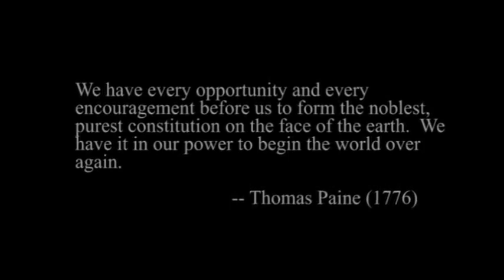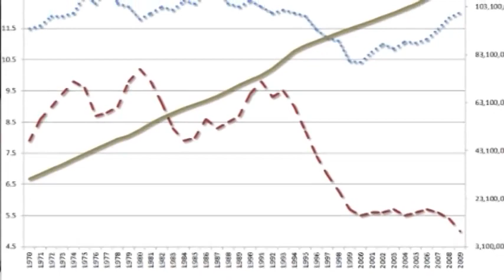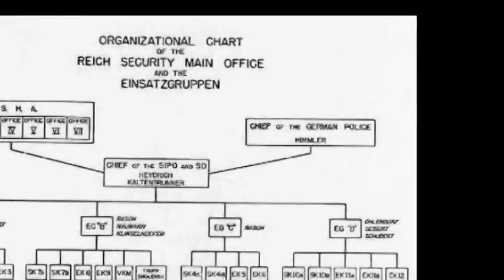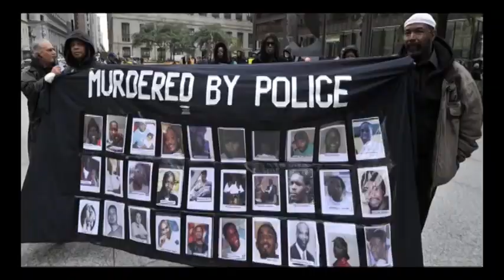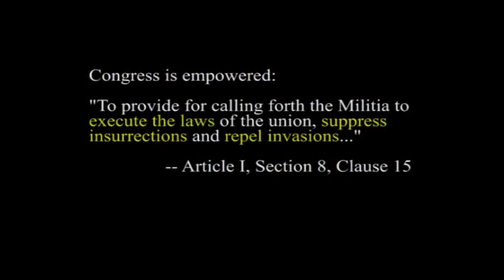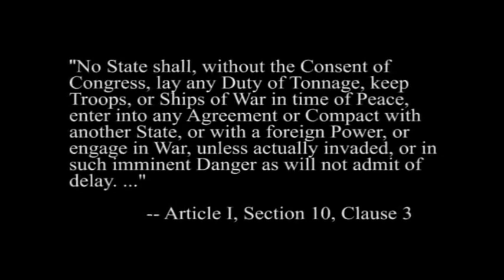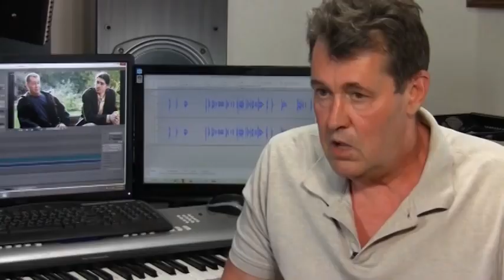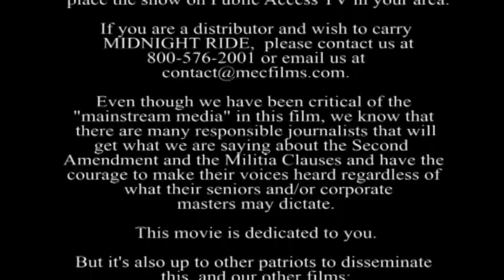Passeio da Meia-Noite